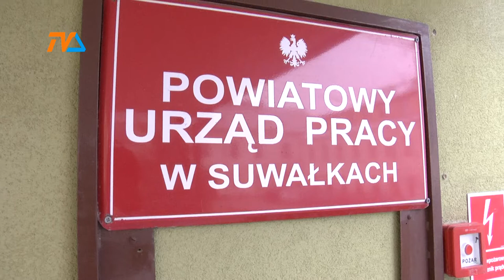Bezrobocie? Małe, ale jest. Praca też. |TVSUWAŁKI